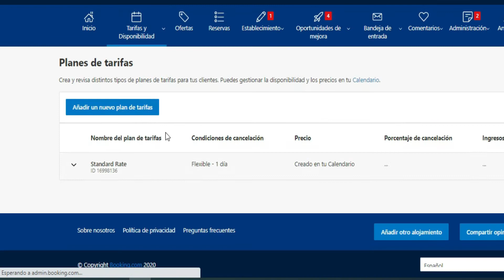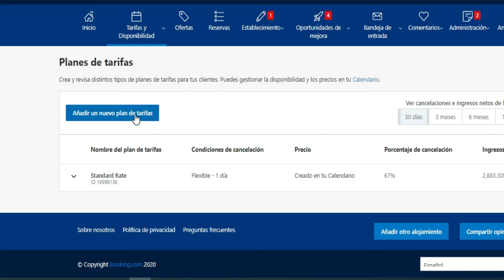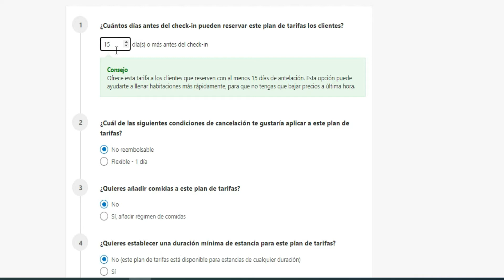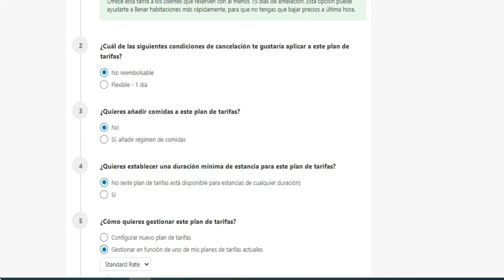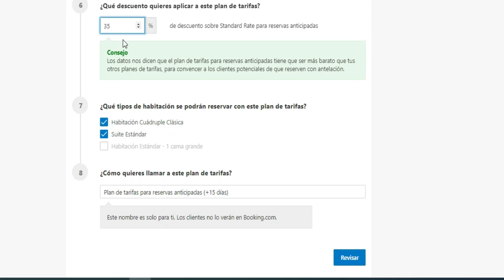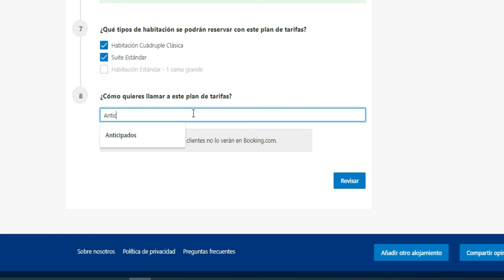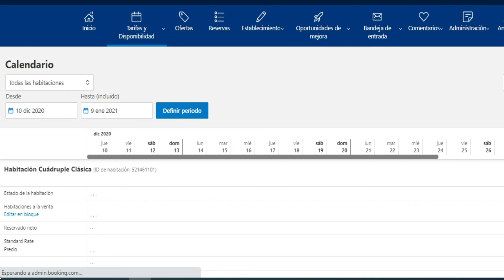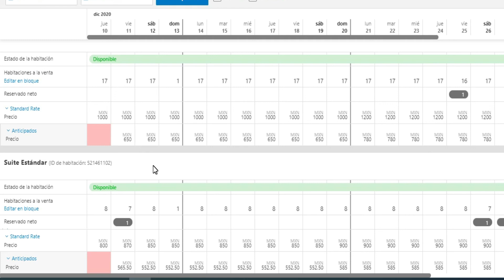CÓMO USAR BOOKING EXTRANET NUEVO PLAN PARA ANTICIPADOS 2021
Hola Hoteleros vamos a ver como crear un nuevo plan para los anticipados, ya no lo vamos a crear como promoción ahora lo vamos a crear como un nuevo plan tarifario.

Espero que este video te sea de utilidad